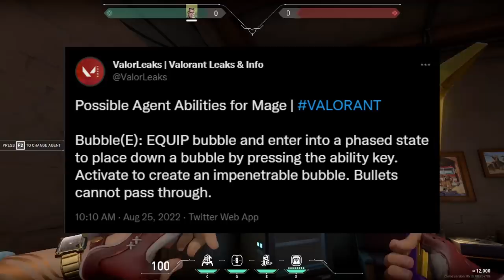New Agent 21 Teaser Patch 5.05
New Skye voiceline added confirms the new valorant agent mage has a bubble ability.